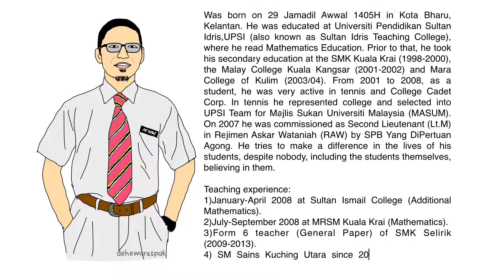Siapa Cikgu Adham?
Profile video